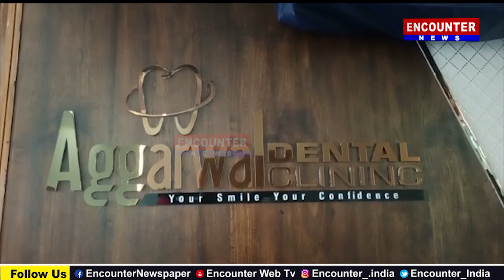Jalandhar: Aggarwal Dental Clinic के डाक्टर ने उपचार दौरान गले में छोड़ा औजार, हुआ हंगामा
Encounter News